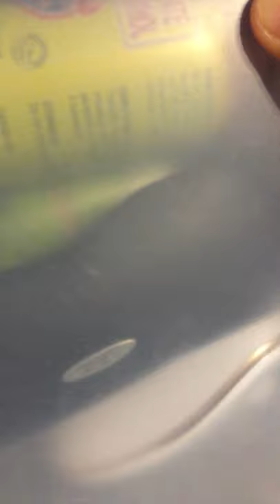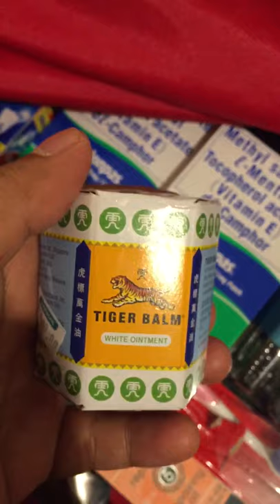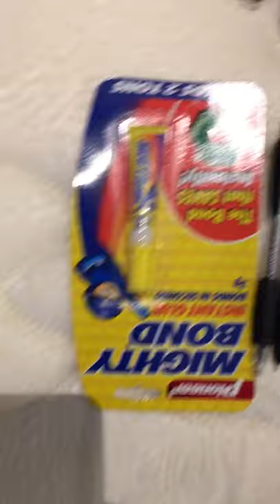Whats inside of Seaman’s Baggage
Whats inside of Seaman’s Luggage?